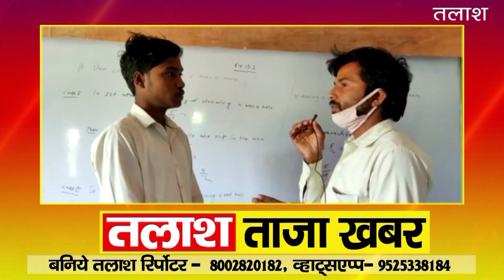पंडवा।पलामू।प्रतिभावान बचों की कमी नही।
TalashNewsPadwagarhwa news , garhwa news today , garhwa news live , garhwa news aaj ka , garhwa news live today , garhwa news jharkhand ,